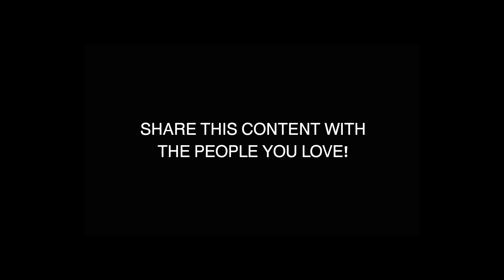الناس بتتغير - كريم اسماعيل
تقبل الناس وتقبل نفسك مهمين.